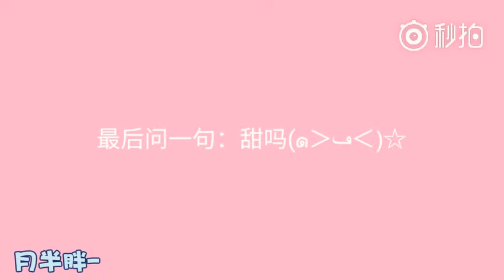[Couple LuBa] LuHan x Dilraba - Keep Running ss5 💞